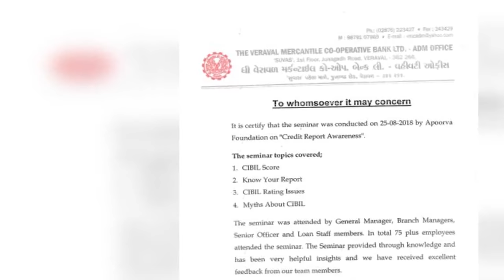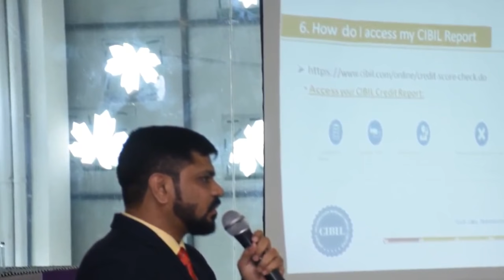Veraval mercantile & Peoples Co. Operative, Kodinar Sahkari Bank, Ltd. Credit Awareness Seminar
Veraval mercantile & Peoples Co. Operative, Kodinar Sahkari Bank, Ltd. Credit Awareness Seminar Bank Ltd credit Awareness Seminar

(credit awareness services) / Credit Bureau Consultants / Credit Bureau / Cibil / Equifax / High Mark / Experian : Awareness Seminar

Apoorva Foundation, founded in 1998, by Apurva Bhagat, is focused on helping people have a healthy credit. Over the years, our company has aided many clients to overcome poor credit score and increase their credibility.